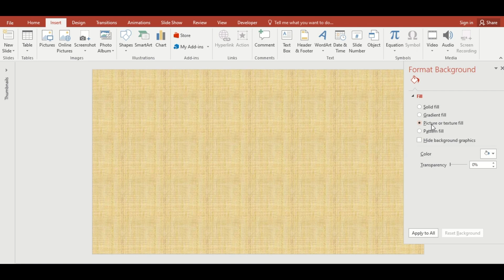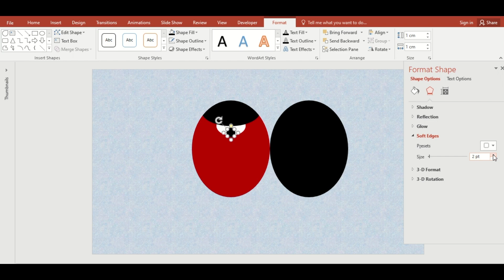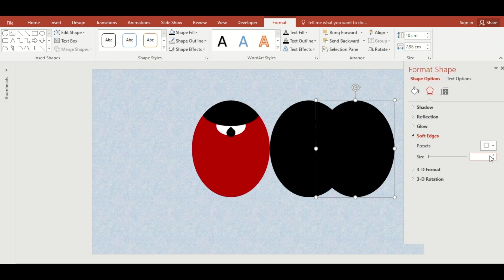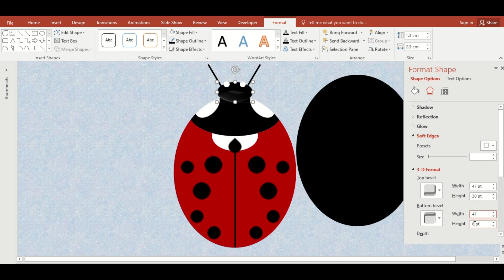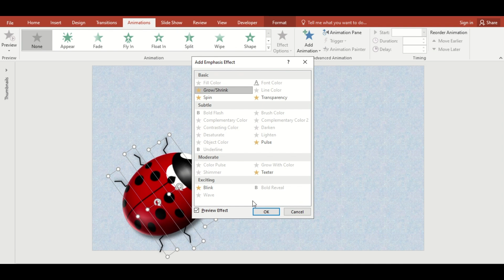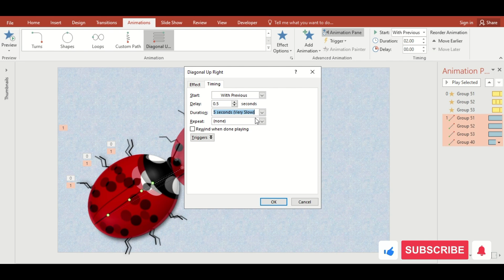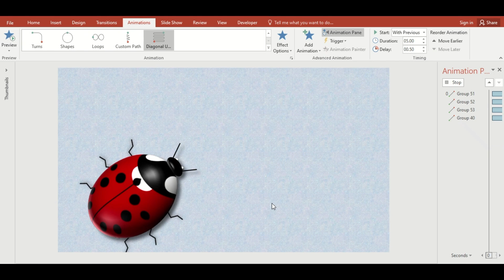Amazing Animated 3D Ladybird in PowerPoint | PowerPoint Animation Tutorial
🐞 Create Amazing Animated 3D Ladybird in PowerPoint! 🔥
Hello everyone! In today's video, I'm going to show you how to create an amazing animated 3D ladybird entirely in PowerPoint. This comprehensive tutorial covers everything from basic shapes to advanced 3D effects and animation!

📚 WHAT YOU'LL LEARN:
✅ Format background with texture
✅ Oval shape for ladybird body
✅ Duplicate and color adjustment
✅ Rotate left 90° technique
✅ Fragment shapes method
✅ Red body creation
✅ White accent details
✅ Teardrop shape manipulation
✅ Soft edges effect (increase size)
✅ Black spots (1cm x 1cm)
✅ Symmetrical arrangement
✅ Line tool for body division
✅ Eye creation and placement
✅ Crop to shape technique
✅ 3D format application
✅ Top & bottom bevel settings
✅ Circle bevel selection
✅ 3D rotation adjustments
✅ Distance from ground (30 & 85 points)
✅ Plastic material effect
✅ Freeform legs creation
✅ Outer shadow (40% transparency, blur 15)
✅ Blink emphasis animation
✅ Diagonal upright motion path
✅ Timing and delay settings
🎯 PERFECT FOR:

3D Animation Lovers
PowerPoint Enthusiasts
Creative Presentations
Educational Projects
Nature-Themed Slides
Advanced PowerPoint Users
Animation Tutorials

💡 KEY TECHNIQUES:
Body Creation:

Picture/Texture Fill Background
Oval Shape (Remove Outline)
Duplicate & Adjust Black Color
Rotate Left 90°
Fragment Shapes
Red & White Color Adjustment

Details & Spots:

Teardrop Shape (Rotation 31°)
Soft Edges Effect
4-5 Duplicates Arranged Symmetrically
Line Tool (Black, Adjusted Thickness)

Eyes:

Size: 1.3cm x 2.3cm
White Fill: 0.4cm x 0.4cm
Duplicate & Place Symmetrically

3D Effects:

Top Bevel: Circle (Width 47, Height 30)
Bottom Bevel: Cool Slant (Width 47, Height 230)
Main Part: Circle (Width 95, Height 85)
3D Rotation: Distance from Ground
Plastic Material

Legs:

Freeform Tool
Black Color, Realistic Thickness
Rotate & Duplicate on Each Side

Final Touches:

Outer Shadow (Transparency 40%, Blur 15)
Group Elements
X Rotation: 20°
Y Rotation: 10°

Animation:

Ungroup & Send Legs to Back
Blink Emphasis Effect
Timing: With Previous
Delay: 0.5 seconds
Repeat: 2-10 times
Smooth Start/End: 0

🔧 REQUIREMENTS:

Microsoft PowerPoint
Patience & Creativity
Basic PowerPoint Knowledge

🌟 AMAZING FEATURES:

Entirely Created in PowerPoint
Beautiful 3D Effects
Realistic Animation
Blinking Eyes
Moving Legs
Diagonal Movement
Professional Quality

💬 YOUR CREATIVITY:
Let me know in comments what you'd like to see next! Share your ladybird creations!

Keep designing and stay creative!